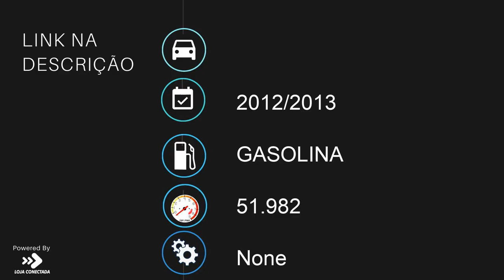KAWASAKI VERSYS ABS - 2013 - Bragança Paulista/SP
Dados do Veículo
Veículo: KAWASAKI / VERSYS ABS
Ano: 2012/2013
Combustível: GASOLINA
Portas: None
Câmbio: None
Cor: MARROM
KM: 51.982

✅ ABS
✅ Contra Peso no Guidão
✅ Parabrisa - Bolha